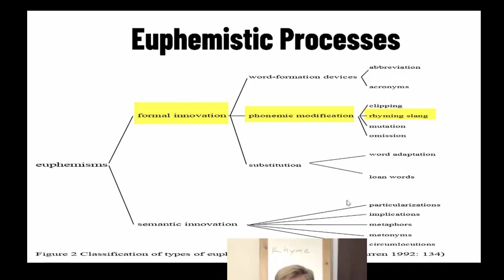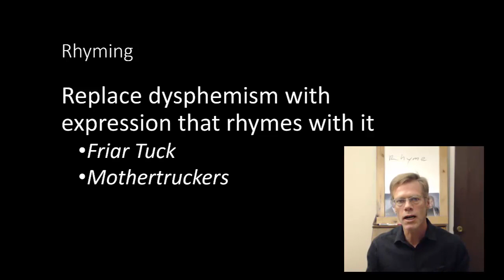Euphemistic Processes Part 5 Rhyming